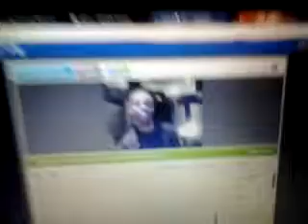♠ Ace Primo reciting "Destiny" on tinychat ♥